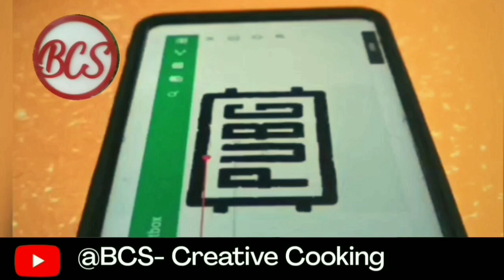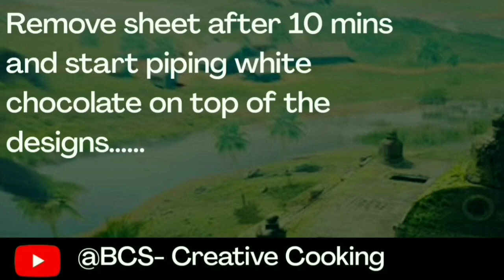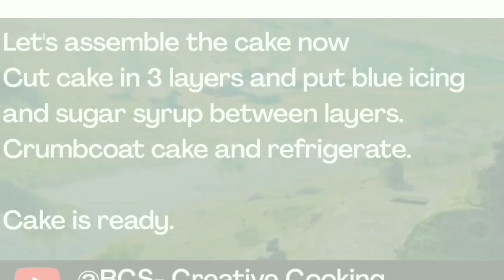Make an Amazing Easy *PUBG* Cake in 10 minutes!!!!! Tutorial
Today we have made a PUBG cake tutorial for  you all.

Some special tips💡:
Use tempered chocolate or compound chocolate.
Do icing of cake speedily.
Chill chocolate decorations before placing on cake.

Make it and give us feedback 🤗🤗.